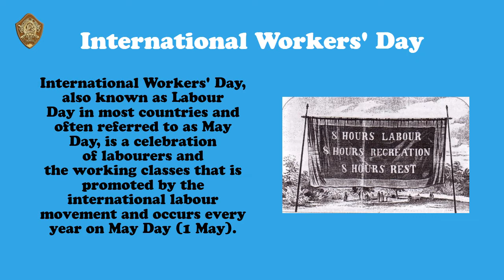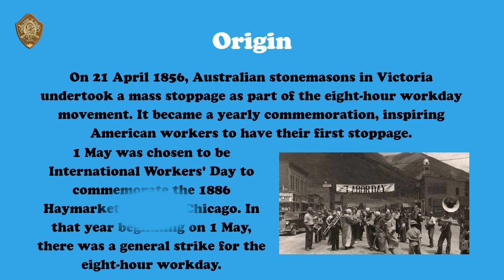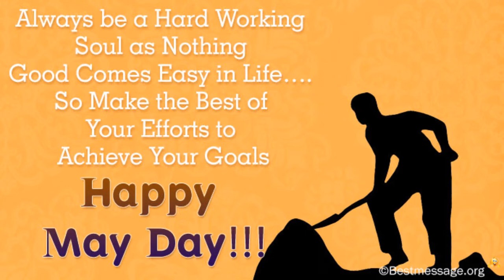JULIEN DAY SCHOOL, HOWRAH CELEBRATING INTERNATIONAL WORKERS' DAY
JULIEN DAY SCHOOL, HOWRAH salutes all front line workers